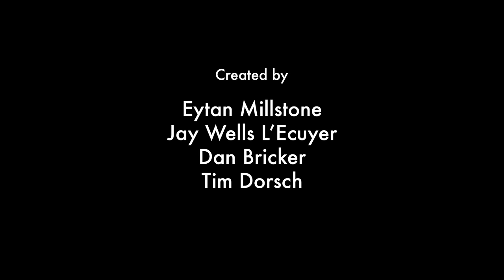JUSTIN BIEBER ROAST | YouTube Comment Theater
Comments taken from the YouTube video: “The Harshest Burns from the Roast of Justin Bieber"

Created by:
Eytan Millstone
Jay Wells L'Ecuyer
Dan Bricker
Tim Dorsch

Crew:
Director: Dan Bricker
Cinematographer: George Alvarez
Sound Mixer: Lion Thompson
1st AC: Joann Syrek
Editor: Eytan Millstone
Opening Animation: Desiree Lavoy-Dorsch
Graphic Designer: Sarah Millstone

Cast:
Jay Wells L’Ecuyer
Eytan Millstone

Written by: oldmanwitherspoon, ki n, jsamc, ZIM, Matthias D'Altrui, Thuto Amise, Josh 新, The mango Robot, 미래, Edmond Dantès, Cano, Baljeet, Francisco, Josh Payne, Jeremiah King, MrErnieHanks, ISA, KING MUFASA, The Legion, Pizza Boy, Thicc Nicc, Corneel Bracke, Tambar Malem, Rohan Bardeskar, Cam H, Dylan Gardiner, Matthew Hankins, cameronmoran618, Danny Marroquin, Lil Mango, Diamond Knight Playz, Doc Wulff, New Age.